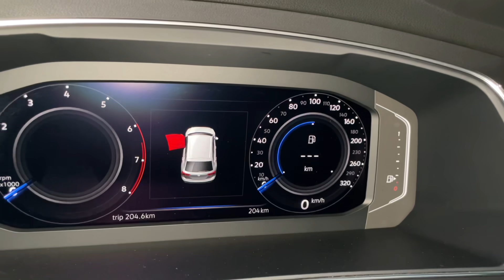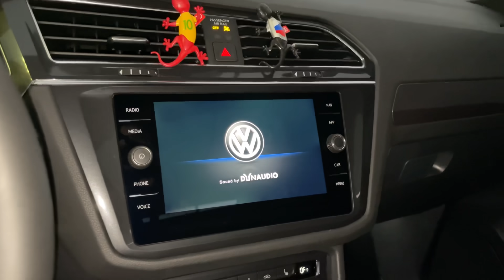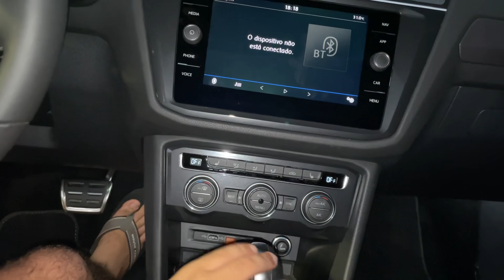CONHEÇAM ESSA TIGUAN 0KM REBAIXADA!!!